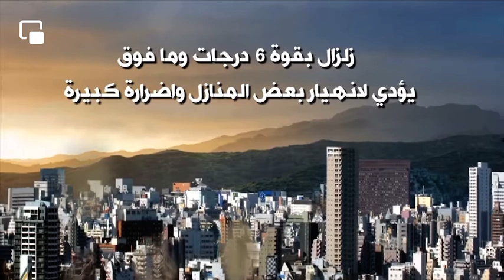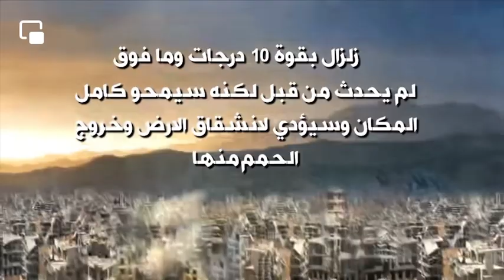قوة ودرجات الزلازل وتاثيرها من 1 درجة الى قوة 10 درجات